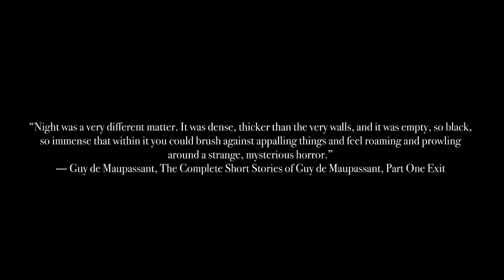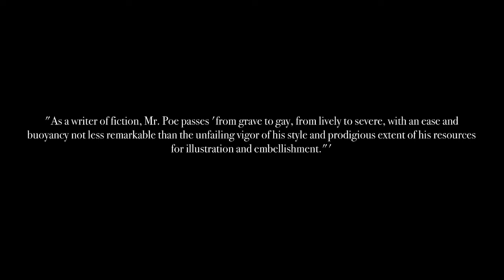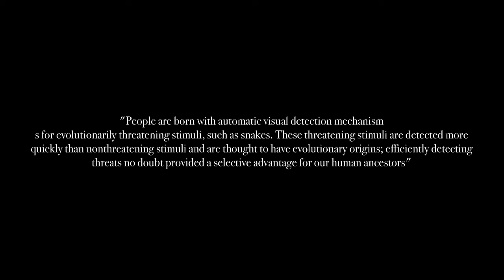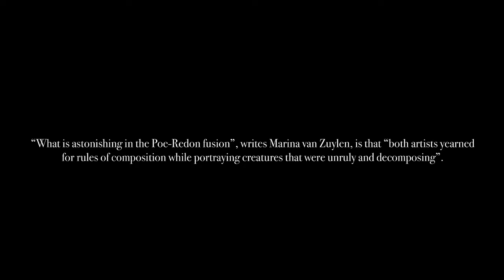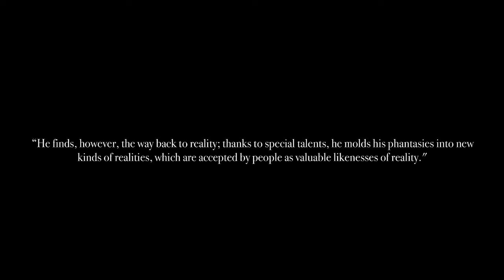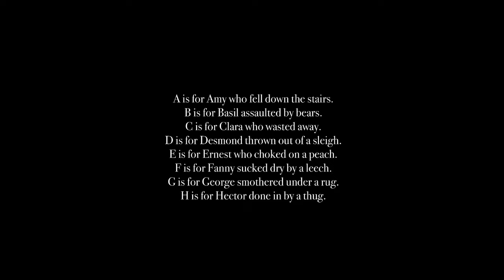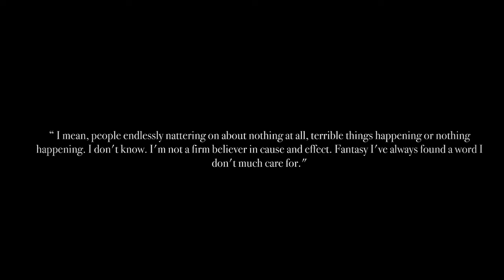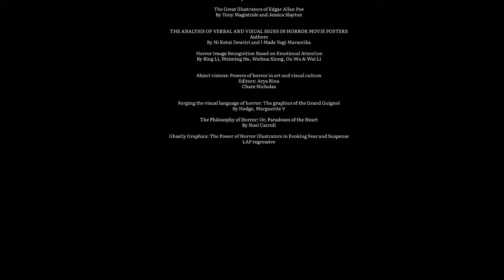A Haunting Visual Symphony: Exploring the Macabre Power of Horror Illustrations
Prepare to have your spine tingled and your mind haunted as we delve into the eerie world of horror illustration yayyy. In this video essay, we explore the profound impact that horrifying visuals can have on our psyche and biology. Discover the dark truths(no) of art history as we unravel the works of the brilliant illustrators Odilon Redon, Edward Gorey, and Harry Clarke. Tune in to this bone-chilling video as we examine the masterpieces that have successfully chilled the souls of millions. Dare you enter this disturbing realm of horror illustration? 👻

00:00 Intro
02:20 The world of Edgar Alan Poe and the interlink between text and image
05:49 Psychology behind horror
19:26 Odilon Redon
24:00 Harry Clarck
28:04 Edward Gorey

things I read so that you don’t have to:

Gorey, Edward: The Gashlycrumb Tinies (1963)
The Independent's Great Art series
By Tom Lubbock

Edward Gorey; Dark-Humored Writer and Illustrator
BY MYRNA OLIVER

Born to be Posthumous: The Eccentric Life and Mysterious Genius of Edward Gorey
By John Coulthart

Edward Gorey’s Gothic Nonsense
By MARK DERY

A Remembrance of Aerial Forms: Odilon Redon’s À Edgar Poe (1882)
By Hunter Dukes

Odilon Redon: Prince of Dreams (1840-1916)
By Catharine Bindman

Semiotics and Visual Representation
by Brian Curtin

The Nature of Horror
By Noël Carroll

Poe and the Art of Painting: Tales to Be Seen—the First Spanish Illustrated Edition
By Margarita Rigal-Aragón and Fernando González-Moreno

Images of Fear: How Horror Stories Helped Shape Modern Culture (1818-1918)
By Martin Tropp

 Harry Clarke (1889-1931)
By R. B. Russell

Harry Clarke, the Master of the Macabre
By Helmers Marguerite

The Strange Case of Edward Gorey
By Alexander Theroux

The graphic works of Odilon Redon : 209 lithographs, etchings and engravings
By  Odilon Redon, Alfred Werner

Gothic Vision: Three Centuries of Horror, Terror and Fear
By Dani Cavallaro

Horror Film Aesthetics: Creating the Visual Language of Fear
By Thomas M. Sipos

Defining the Grotesque: An Attempt at Synthesis
By Michael Steig

The Philosophy of Horror
edited by Thomas Fahy

Horror
By Aaron Smuts

The Poetics of Horror: More than Meets the Eye
By Dennis L. White

The Beauty in Horror
Witnessing Medieval Evil: Literature, Art, and the Politics of Observation

Playing with Fire: Art and the Seductive Power of Pain
In “Suffering Art Gladly”, edited by Pierre Destree and Jerrold Levinson (forthcoming)

The Psychology of Fear: Exploring the Science Behind Horror Entertainment
CSP GLOBAL

MONSTROUS BEAUTY AND MUTANT AESTHETICS:
RETHINKING MATTHEW BARNEY'S RELATIONSHIP TO THE HORROR GENRE
By Henry Jenkin

Dead Letter: The Aesthetics of Horror
 By Jude D. Russo

The significance of horror in art
By Akshaya Premnath

The Horror Film
edited by Stephen Prince

Reflections on the Aesthetic Experience: Psychoanalysis and the uncanny
By Gregorio Kohon

Horror
By Brigid Cherry

 Poe and the Visual Arts
By Barbara Cantalupo

Visualizing Edgar Allan Poe for a New Century: The Early Twentieth-Century Illustrators
By Tony Magistrale

Illuminating Poe - The Reflection of Edgar Allan Poe’s Pictorialism in the Illustrations for the Tales of the Grotesque and Arabesque
By Drost Christian

The Great Illustrators of Edgar Allan Poe
By Tony Magistrale and Jessica Slayton

THE ANALYSIS OF VERBAL AND VISUAL SIGNS IN HORROR MOVIE POSTERS
Authors
By Ni Ketut Dewitri and I Made Yogi Marantika

 Horror Image Recognition Based on Emotional Attention
By Bing Li, Weiming Hu, Weihua Xiong, Ou Wu & Wei Li

Abject visions: Powers of horror in art and visual culture
Editors: Arya Rina
Chare Nicholas

Forging the visual language of horror: The graphics of the Grand Guignol
By Hodge, Marguerite V

The Philosophy of Horror: Or, Paradoxes of the Heart
By Noel Carroll

Ghastly Graphics: The Power of Horror Illustrators in Evoking Fear and Suspense
LAP rogressive